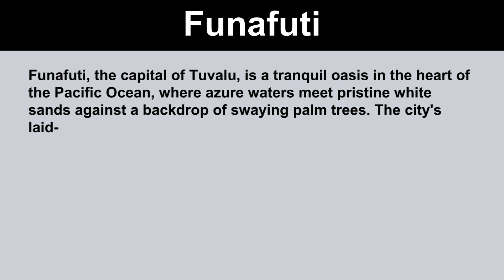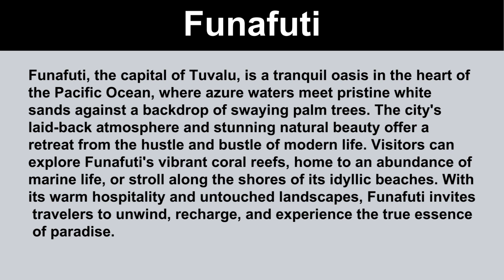Short Essay on Funafuti